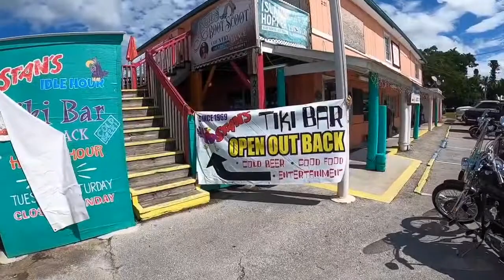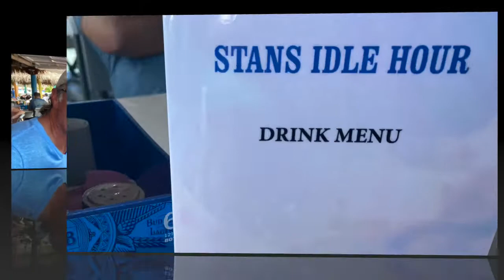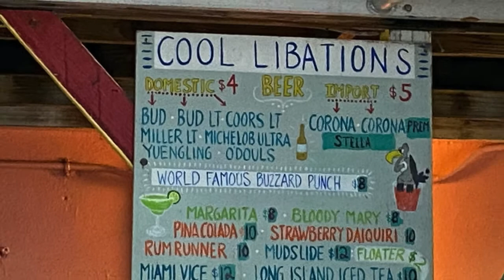Stan's Idle Hour in Goodland, Florida | Things to Do on Marco Island, FL | Near Naples, FL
Visit Stan's Idle Hour in Goodland, Florida.  Having fun even though it isn't Sunday Funday.  Cissy and Bud visit Stan's Idle Hour on Marco Island near Naples, FL.

What to do on Marco Island, Florida?  Stan's is in Goodland on the Southwest corner of Marco Island, near Naples, Florida.

Looking for more to do around Naples?  We are going to be posting more fun places to check out!

Cissy and Bud - We sold our house, ditched our corporate climb, and traded our Porsche for a Prius.  This is our Reset.

Cissy and Bud stopped working in the Spring of 2018 and have been enjoying life in unique ways ever since.

We are a new channel with lots of plans.

Check out other vlogs that we’ve made!

More videos on exciting locations, fun events and more to come.

⏰ Timestamps⏰
0:08 Intro
0:21 Naples, FL to Goodland, FL
0:31 Goodland, Florida on Marco Island
0:38 Stan's Idle Hour
0:47 Stan's Sunday Funday
1:00 Island Woman Gift Shop
1:14 Stan's Idle Hour Tables Under Cover
1:22 Stan's Idle Hour Boat Access
1:38 Stan's Idle Hour is Pet Friendly
1:49 Stan's Idle Hour Food
1:58 Stan's Colorful Picnic Tables
2:03 Hot Dam Band Duo
2:14 Stan Quote
2:44 Stan Quote - 2

Get your mammogram.  Talk soon.

- Cissy and Bud